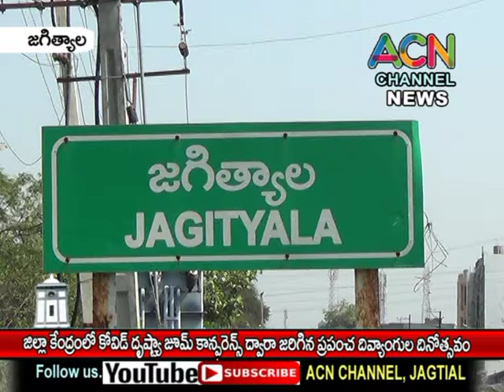జగిత్యాల జిల్లా కేంద్రం లో కోవిడ్ దృష్ట్యా జూమ్ కాన్ఫరెన్స్ ద్వారా జరిగిన ప్రపంచ దివ్యంగుల దినోత్సవం